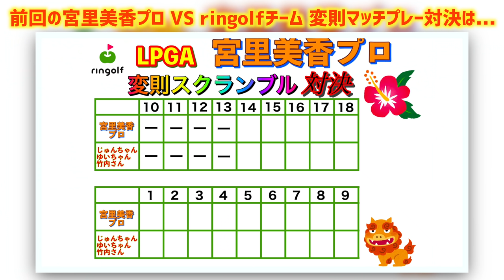宮里プロがドライバーショットで一番意識していること！【宮里美香プロと夢のラウンド！#3】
今回は宮里美香プロをお迎えして
3対1の変則マッチプレー対決を行いました！
プロはグロススコア、リンゴルフチームはスクランブルで対決です。
両チームレギュラーティーで回ります。

さらに！今回は、宮里美香プロがリンゴルファミリーになってくださいました。
直近ですとレッスン動画なども用意しております。
今後は主にオフシーズンになると思いますが継続的にリンゴルフの動画に宮里プロが出演してくださいます。
お楽しみに！

☆宮里プロのスコアを当てて
サイン入り色紙をゲットしよう！

※このシリーズは、前回の今平プロとの対決動画を公開する前に撮影しております。
引き続き至らない点が多々あるかと思いますがご理解くださいませ。